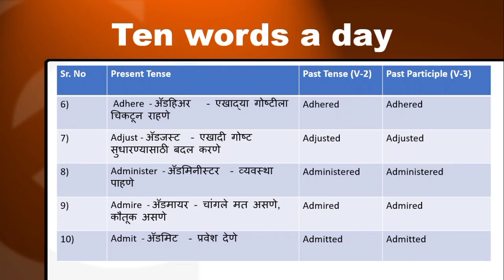Spellings Day - 5 |23/9/21 | Ten Words A Day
Spellings 22/9/21 | Ten Words A Day